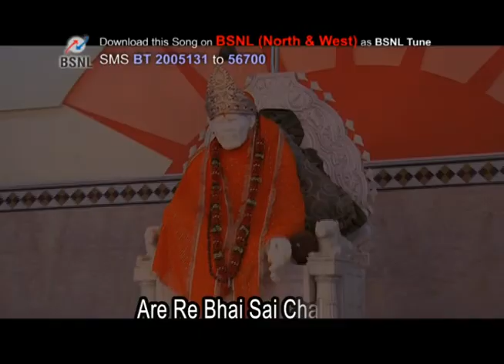Sonu Hans & Richa Sharma - Paalki Mein Hoke Sawaar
Song Name- Paalki Mein Hoke Sawaar
Album Name-Araj Mori Daraj Karo Sai
Singer Name-Sonu Hans
Music Director-Kumar Jog

Man must first decide, after vigorous self-examination and continuous discrimination, the path that he wishes to traverse. Moksha (liberation) means the removal of the bonds of ignorance that cloud the Truth and create a mirage of untruth. In fact, living is only another name for the process of achieving alternate misery and happiness, hunger and contentment, illness and health, desire and fulfillment. Man reaches out to a new desire the moment one is realised. He is ever struggling and ever unhappy, for he does not seek the eternal, the lasting, the Source and the Substance. He is content with the transient, the trivial and the temporary.